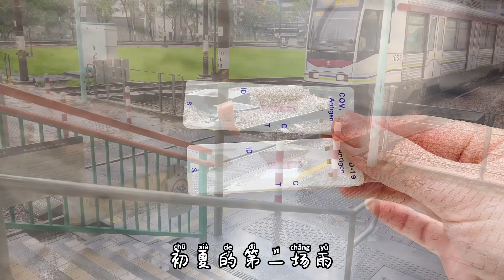香港學生哥的日常早餐｜vlog